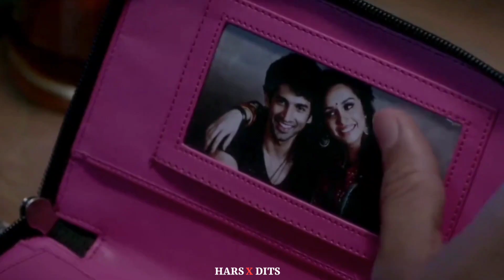Aashiqui 2 | Ft. Aa Bhi Jao | Sad | Status ❤️